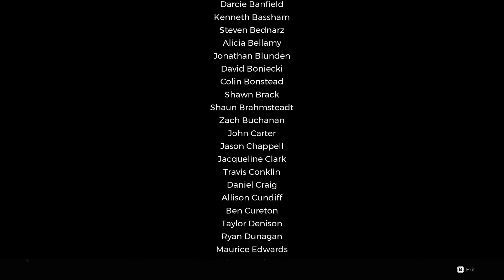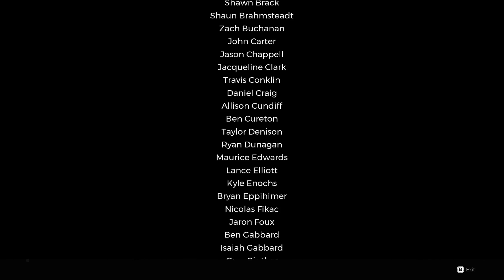Remnant: From the Ashes Boss: Nightmare (Nightmare Difficulty) NG+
Video aus Remnant: From the Ashes, es handelt sich hierbei um einen Ausschnitt des Streams.
Es ist kein neuer durchlauf sondern ein "New Game+" durchlauf.
D.h. der Charakter hat schon mehrere Traits und ist besser ausgeräustet als ein Komplett neuer Charakter.
Folgen und Kommentieren ist auch immer gerne gesehen.